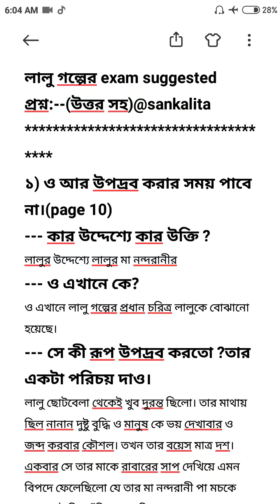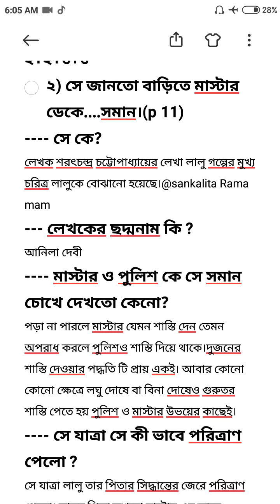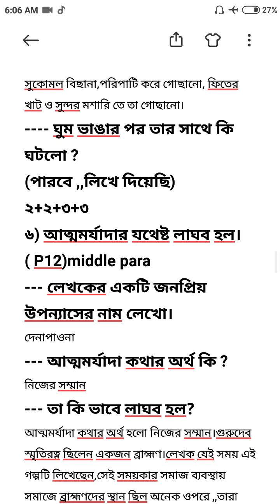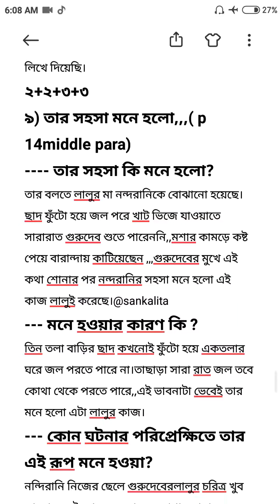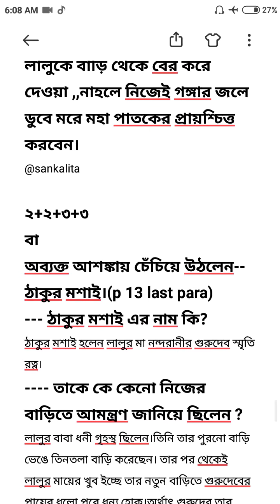LALU(লালু) TOP 10 ICSE BAESD QUESTIONS WITH ANSWER